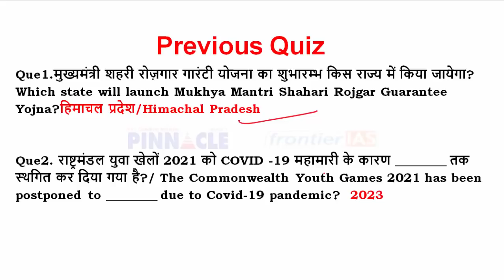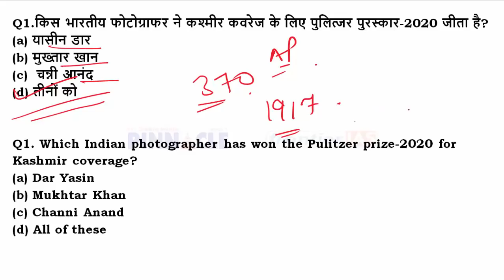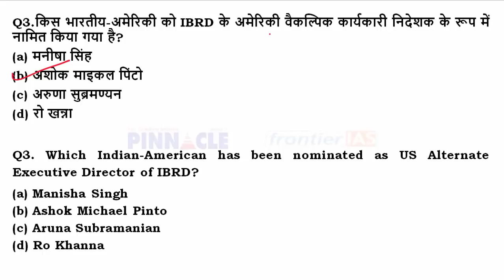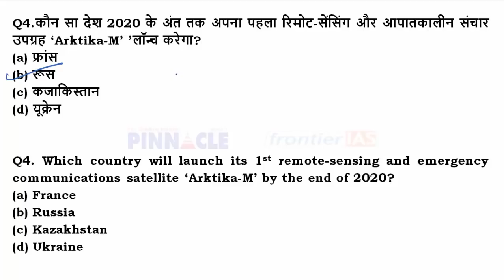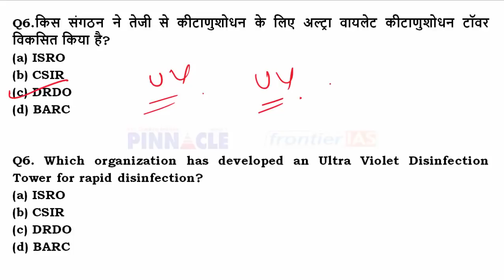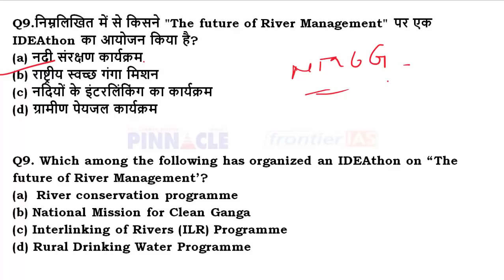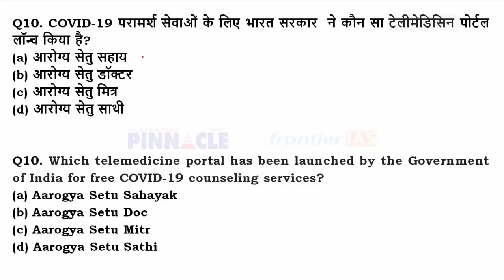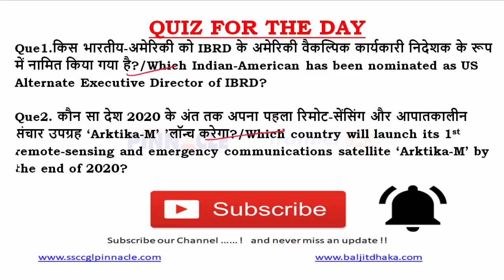Ep- 648 | 6th May 2020 hindi current affairs | daily current affairs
To join and for details SSC CGL Tier 2 JobAssure Program
SSC CGL Tier 2 80 Tests (40 Maths+40 English) Test series